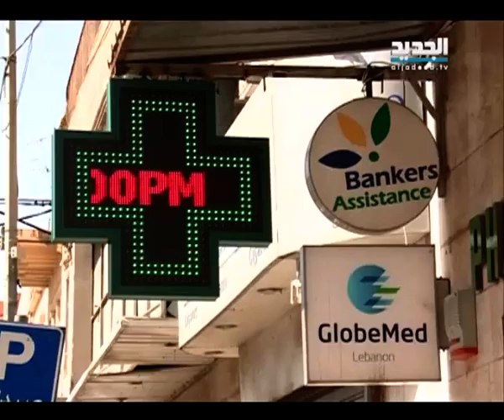الصيدليات - ليال بو موسى